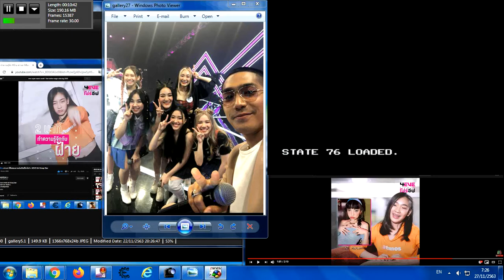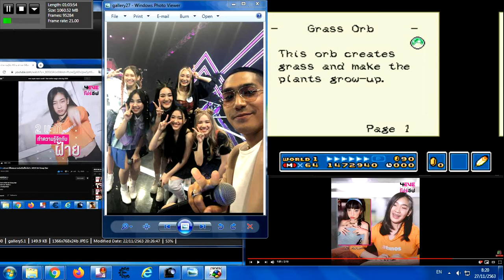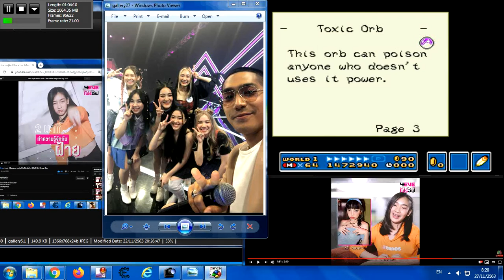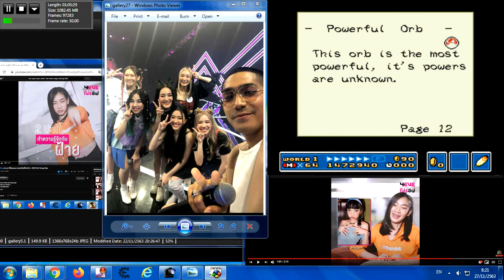New Super Mario World 1 The Twelve Maigc Orbs Big 2020 415Of415 วันศุกร์ที่ 27 พฤศจิกายน 2563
Big 2020 4EVE Vlog